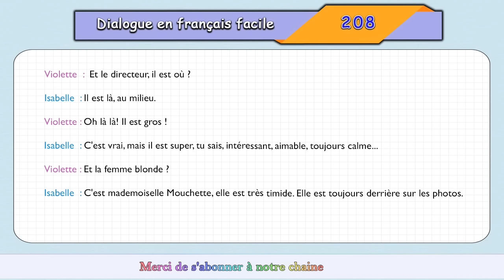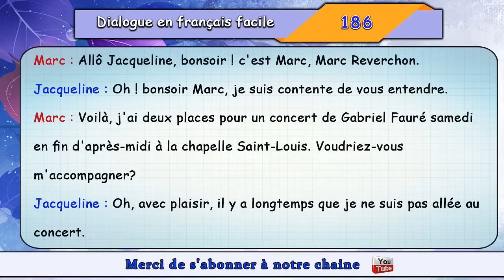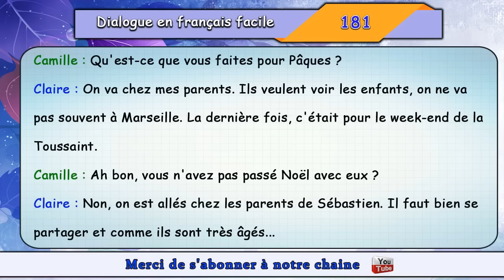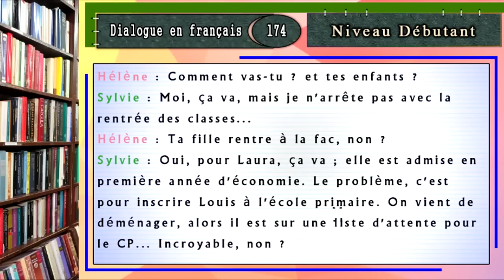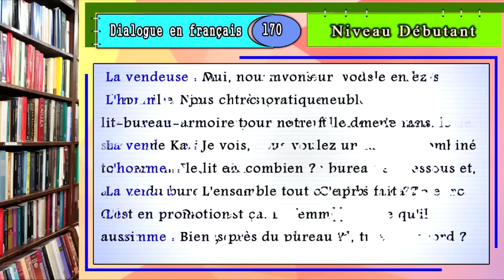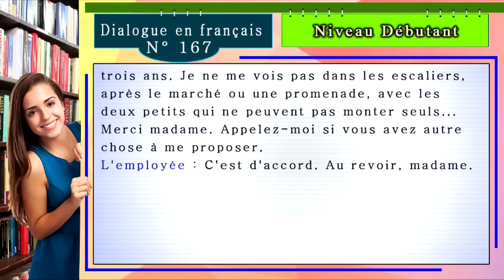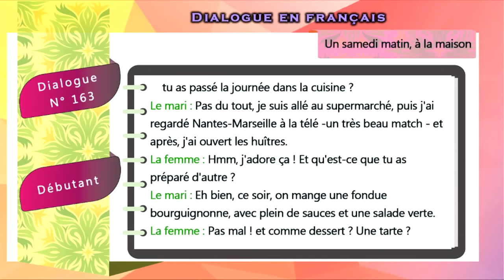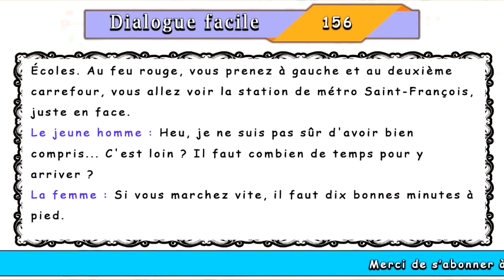french conversation - dialogues en français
✋ Bonjour à tous ! Bienvenue sur notre Chaîne d'Apprentissage du Français ! 🎓

Dans cette vidéo, explorez l'univers de la langue française à travers des dialogues soigneusement conçus. Que vous soyez débutant ou que vous cherchiez à perfectionner vos compétences linguistiques, ces échanges vous offrent une immersion captivante pour maîtriser la langue de Molière.

📚 Contenu de la Vidéo :

🗣️ Dialogues Enrichissants : des situations pour affiner votre communication en français.
📖 Thématiques Variées : Vocabulaire, prononciation, expressions et situations quotidiennes.
🌐 Immersion Linguistique : Plongez dans la langue française pour développer vos compétences linguistiques.
🚀 Progression Assurée : Que vous soyez débutant ou confirmé, ces dialogues sont conçus pour tous les niveaux.

Cliquez sur play et plongez dans l'aventure de l'apprentissage du français ! 🇫🇷✨